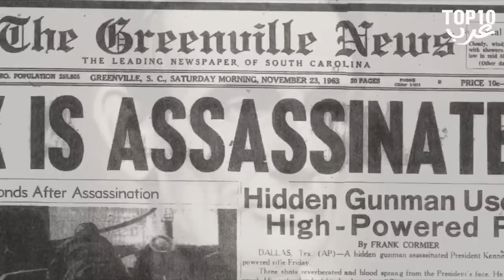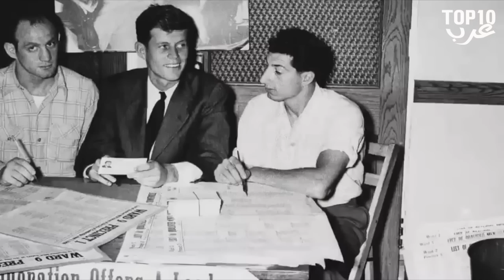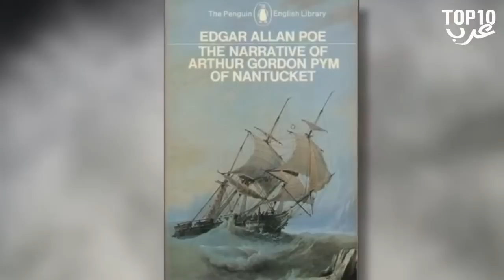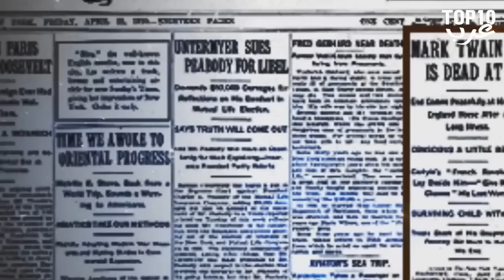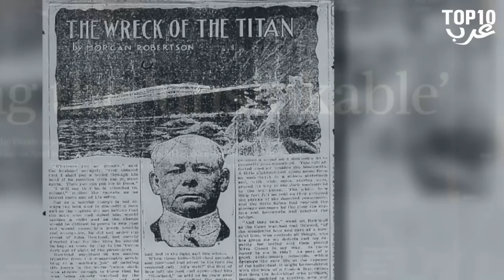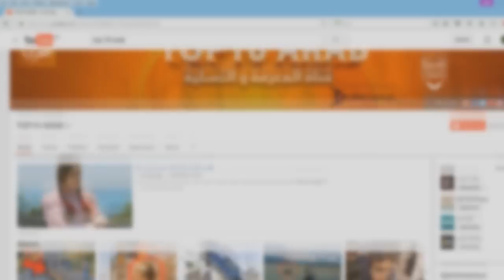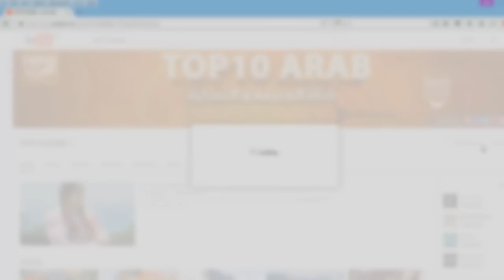أغرب 10 مصادفات في التاريخ..!!